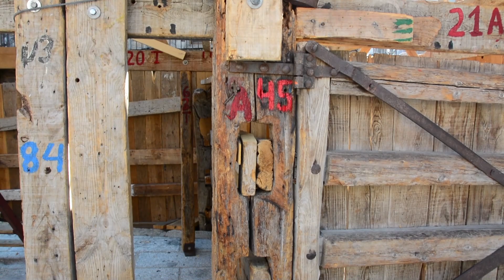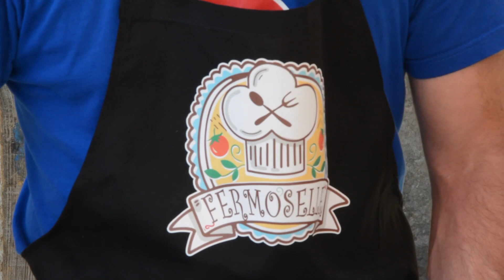Fiestas de Fermoselle, España 2018